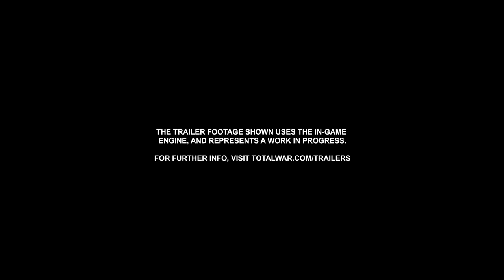The Dawn of Grand Cathay | Total War: WARHAMMER III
An ancient empire lies far beyond the Dark Lands and the snowfields of Kislev... Ruled by the Celestial Dragon Emperor and the Moon Empress, Grand Cathay is a mysterious land of incredible military might. Prepare to defend the Great Bastion and be inspired by the harmony.

Any questions?